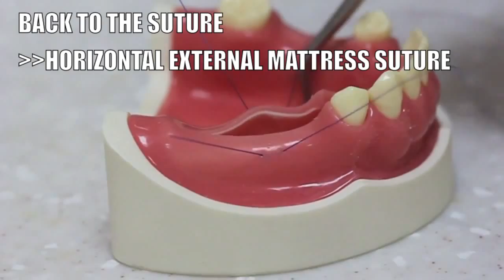Back to the suture - #5 Horizontal external mattress suture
Back to the suture (Written by JCP, Published by Well co., Korea).

Videoclip:

 #5 Horizontal external mattress suture